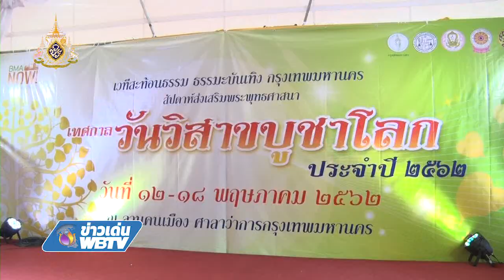ข่าวเด่น WBTV พุทธศาสนิกชนร่วมกิจกรรมวันวิสาขบูชา